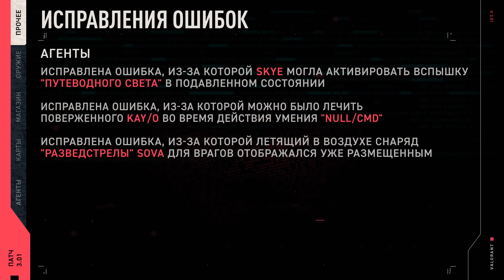VALORANT — список изменений патча 3.01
Новый патч в основном посвящен багфиксам.